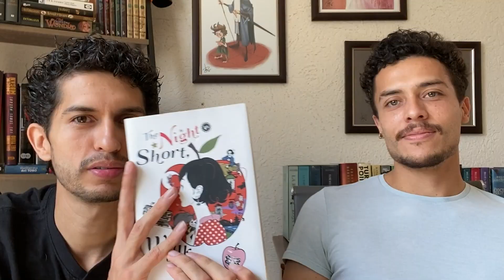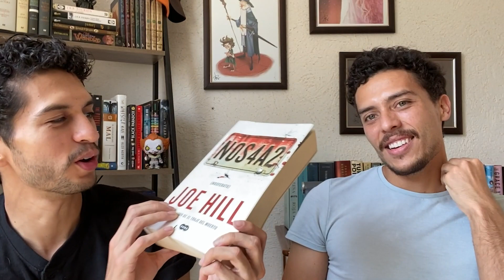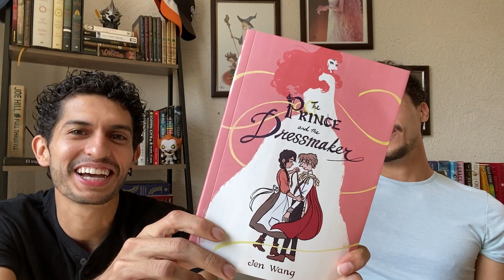¡Adivinando libros por su PORTADA! 📚 ft. El Gemelo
En esta ocasión mi hermano intentará adivinar de que va el libro con ver la portada ¿Qué tan bueno será? ...pista: Lee un libro al año

Insta es más personal y twitter frases de libros que voy leyendo.